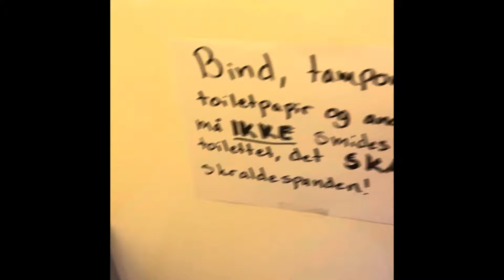sidste skoledag | HVS i hjertet forevigt❤️